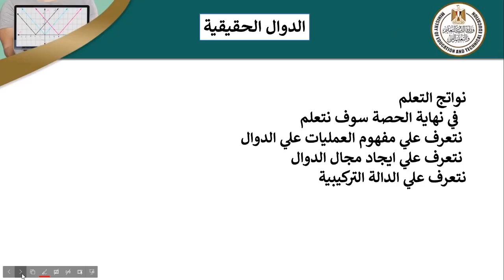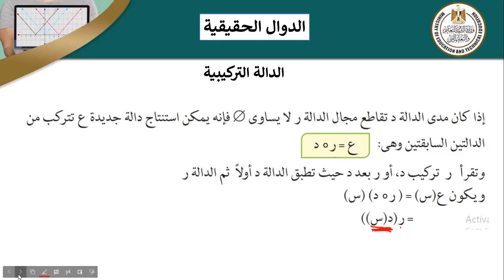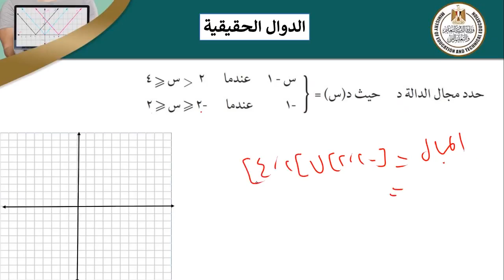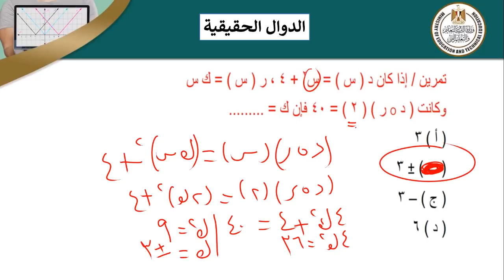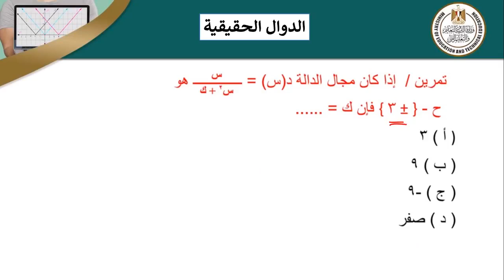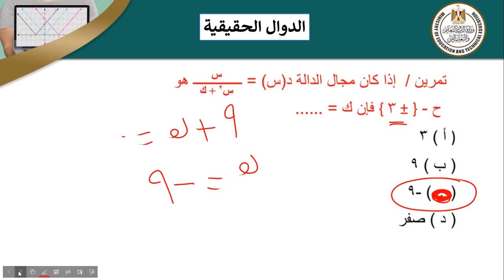الدوال الحقيقية ج 2 رياضيات جبر و تفاضل ثاني ثانوي ترم أول 2022 2023